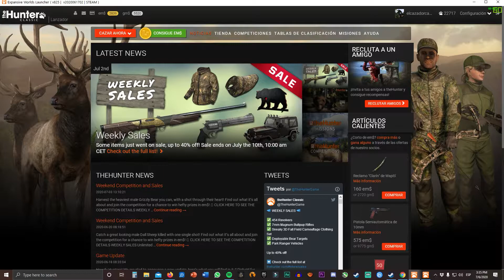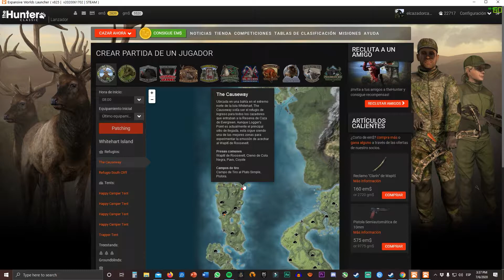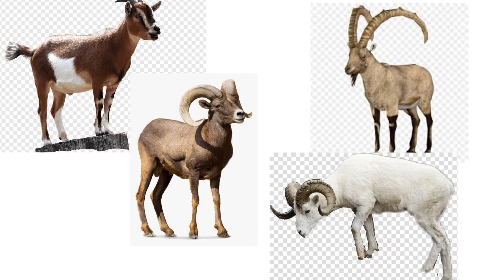The Hunter Classic en Español- En que consiste el juego?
Hola amigos aquí traigo una introducción del Canal El Cazador Cazado.
También la introducción a un increible juego simulador de caza llamado The Hunter Classic.